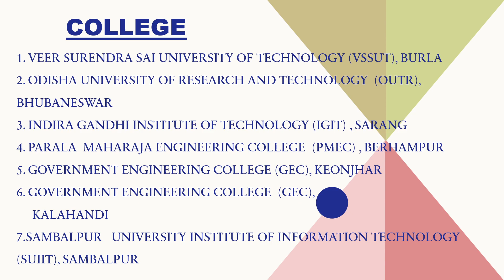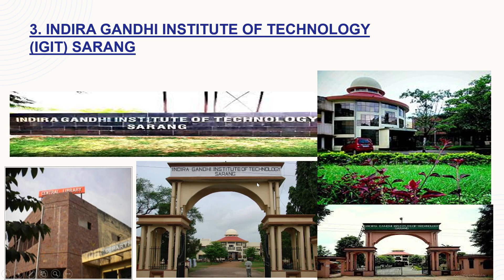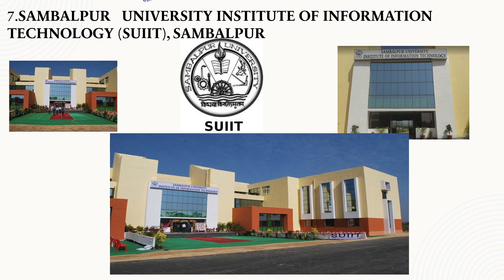TOP GOVERNMENT ENGINEERING COLLEGES IN ODISHA || FOR JEE\OJEE TO btech || BY ER.PRAKASH SAHU.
TOP GOVERNMENT ENGINEERING COLLEGES IN ODISHA || FOR JEE\OJEE TO btech || BY ER.PRAKASH SAHU. V.S.S.U.T. BURLA,SAMBALPUR,ODISHA.